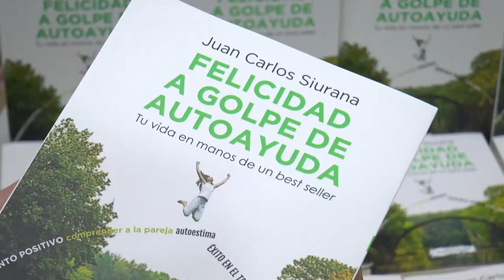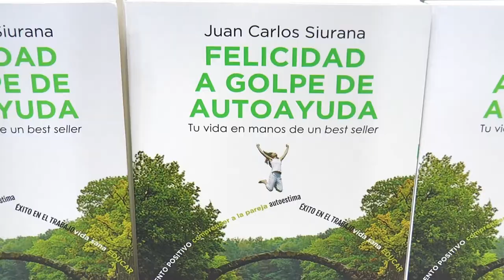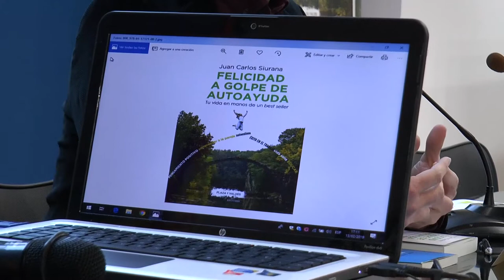Los libros de autoayuda en la Enfermería | Cecova TV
¿Cuántas veces has recurrido a un libro de autoayuda? ¿Te ha sido beneficioso? En la actualidad se venden millones de ejemplares, un tipo de lectura que leen diariamente muchos pacientes y que deberían de tener en cuenta las enfermeras para ver cómo influyen en su enfermedad.
El profesor de Filosofía en la UV, Juan Carlos Siurana, presentó su libro 'Felicidad a golpe de autoayuda' en el Colegio de Enfermería de València.